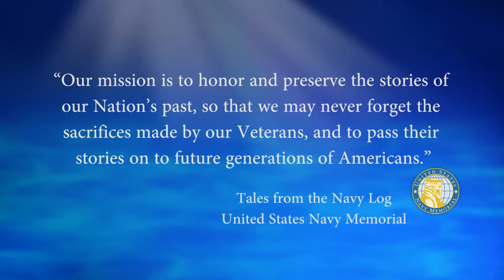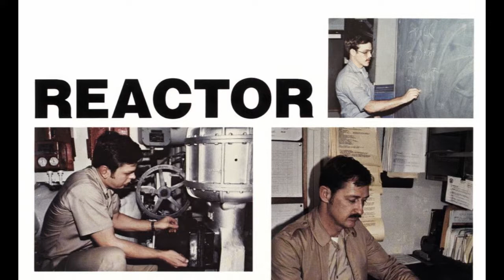USNM Interview of Kendall Hocker Part Four Life on the USS Nimitz in the 1980s